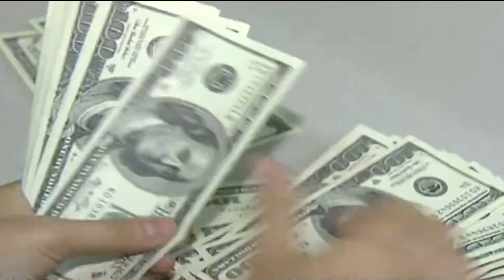PERSONAL REMITTANCES MULA OVERSEAS FILIPINOS TUMAAS NOONG ABRIL – BSP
▪️ KENT GERNIL MARCOS
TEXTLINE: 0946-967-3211